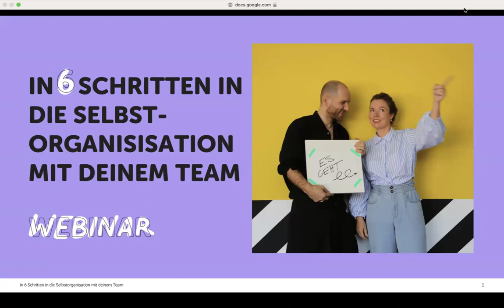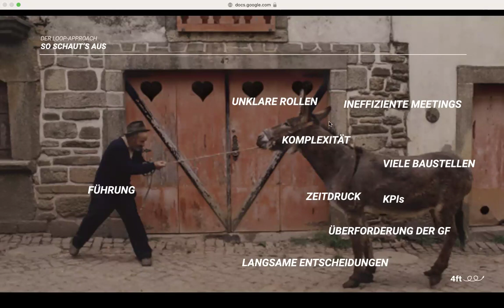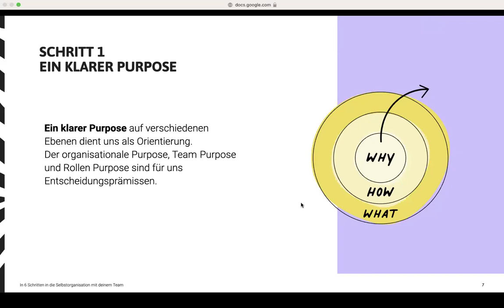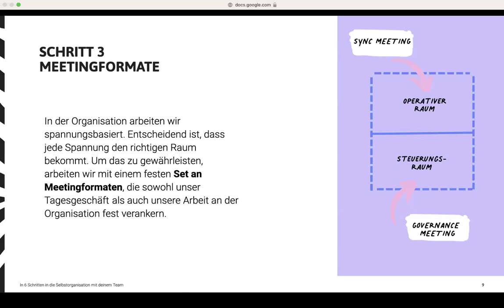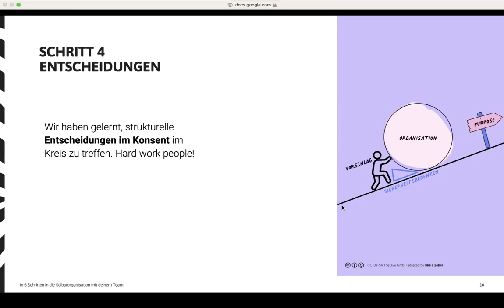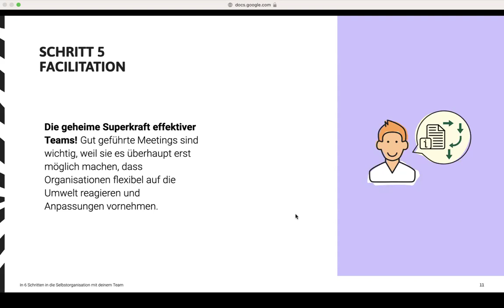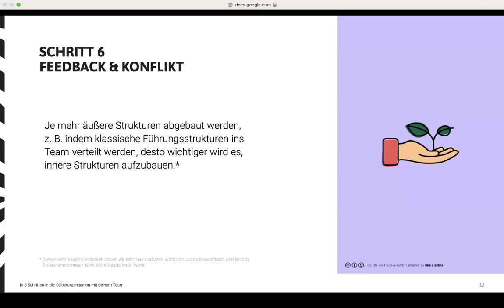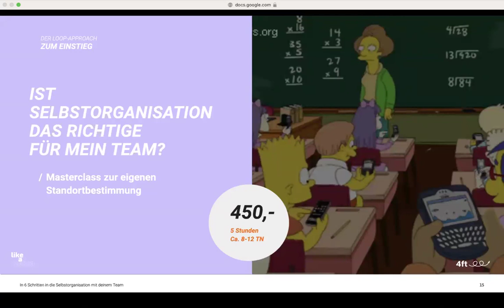Loop Approach: In 6 Schritten in die Selbstorganisation mit deinem Team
Du steckst noch immer in operativer Arbeit fest und kannst Verantwortung nur schwer abgeben?

🧠 Du willst nicht mehr allen sagen, was wer zu tun hat
🥴 Eure Meetings sind ineffizient und rauben Energie
🐹 Du kannst nur noch reagieren statt zu agieren

In vielen Teams lautet das Zauberwort Selbstorganisation!

🤠 Wie Du in 6 Schritten Dein Team in die Selbstorganisation begleitest, erzählen Dir Björn Eckerl (Geschäftsführer der Werbeagentur Vier für Texas) und Miriam Wilhelm (Organisationsentwicklerin bei like a zebra) mit ihrer eigenen Geschichte.

👇 Du erfährst, wie Du Verantwortlichkeiten klar verteilst und die Stärken in Deinem Team optimal nutzt.